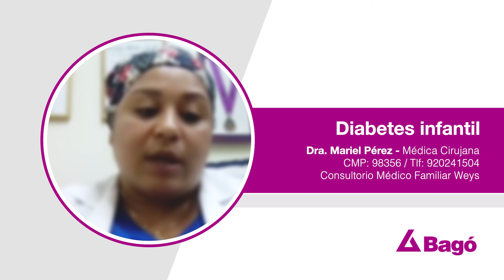UN SIGNO DE ALARMA DE LA DIABETES INFANTIL ES LAS GANAS CONSTANTES DE ORINAR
La diabetes infantil es una enfermedad que no tiene cura, su tratamiento consta de inyecciones diarias de insulina. De acuerdo a la Dra. Mariel Pérez, Médica Cirujana, la diabetes infantil es conocida como “diabetes tipo 1”. Los síntomas que se presentan son las ganas de orinar, aumento de hambre y sed, cansancio y sueño. Te invitamos a conocer más sobre la diabetes infantil.

Listado de preguntas: 👇
0:00 Diabetes Infantil
0:03 ¿Cuáles son las causas principales de la diabetes infantil?
0:27 ¿Cuáles son los síntomas principales de la diabetes infantil?
0:43 ¿Qué se recomienda para evitar la diabetes infantil?

PC: diabetes, infantes, genetica